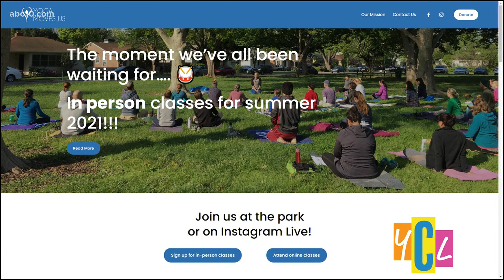Free Yoga in the Park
Enjoy a little namaste outside where you can play. Know where to go in Sacramento for free yoga at the park classes to practice styles like vinyasa and yin yoga.